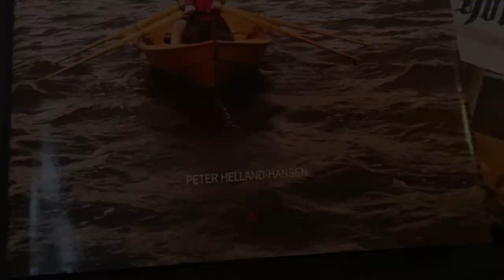Strandebarmer Sailing Sörmlands Skärgård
This boat was built during my second year at Stensunds folkhögskola. I managed to capture some video while sailing it for the first time which was wonderful.

The boat type is named Strandebarmer after a town in Hardangerfjorden Norway.